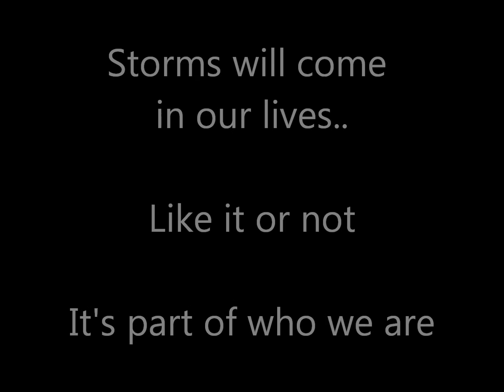|Before The Storm|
Hey, I was gonna upload this later but whatever

So its July the first, the day that I always dread...
I made this and I hope you like it :)♥

-Zee